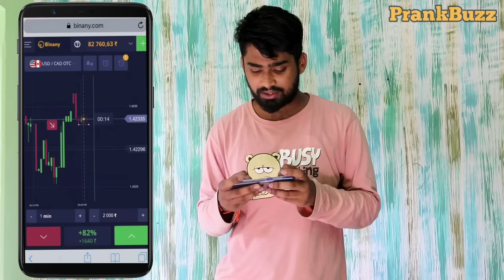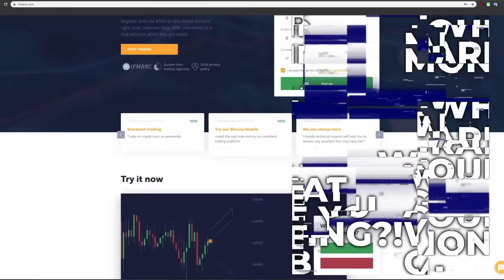Epic Pillow Fight Prank on Girls by PrankBuzz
Pillow Fight Prank on Girls by PrankBuzz

💵Min withdrawal: on ₹Paytm💵

Thanks for your Awesome
Love you Guys❤️
FOLLOW US ON ALL SOCIAL SITES ⤵️